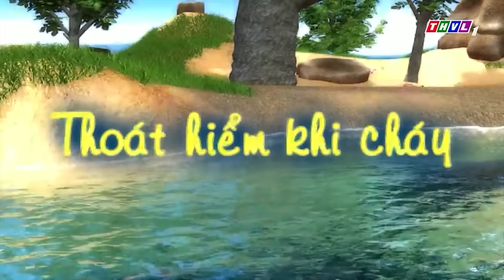ĐỐM KHOE CHIẾC LỒNG ĐÈN CÓ 1 KHÔNG 2 - PHIM HOẠT HÌNH CHUYỆN CỦA ĐỐM 2022🐶 | Đốm Bụng Bự Tai To🐷🐰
🔴 LƯU Ý:
® Bản quyền thuộc về THVL - Do not Reup!